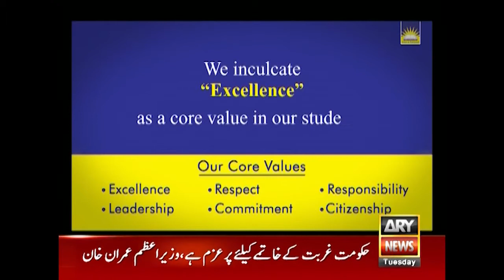Message for parents